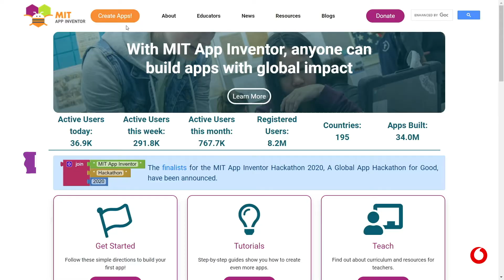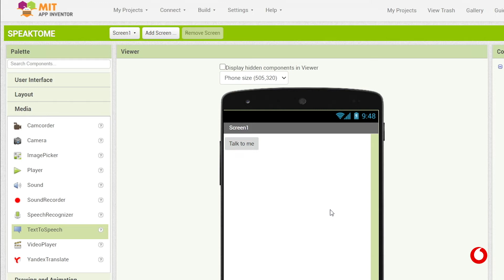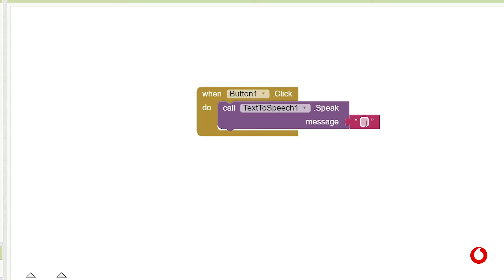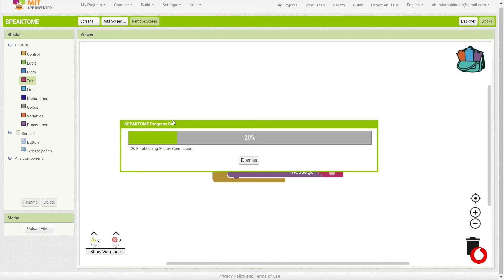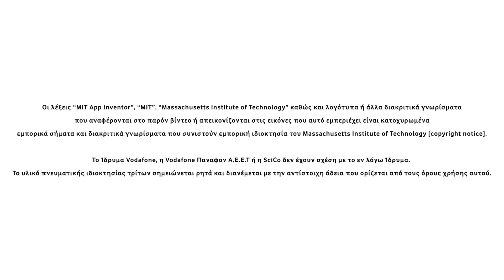App Development | Speak to me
Στο βίντεο αυτό θα δημιουργήσουμε μια εφαρμογή που κάνει το κινητό μας τηλέφωνο να «μιλάει»! Η εφαρμογή αυτή προορίζεται για αρχάριους χρήστες της πλατφόρμας App Inventor και συνεχίζει την εξοικείωση με τις βασικές οικογένειες block-based εντολών.